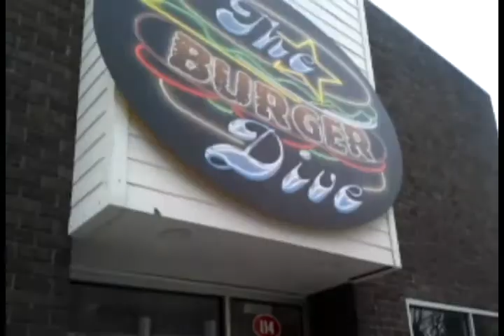Livin' the Dream presented by The Burger Dive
A reality show concept at Billings very own Burger Dive.